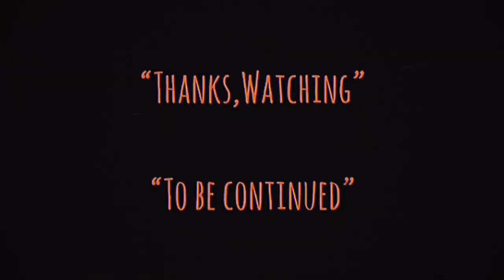| แซมมวลเอลแนะนำหนัง | อ๋องอ๋าเทวดาฝากมากวน | CURRY AND PEPPER-1990 | 咖喱辣椒 | Samuel Action MAN TH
-แสบ
-sabsamuel
-sabsamuelkhamphiman

อ๋องอ๋าเทวดาฝากมากวน
พ.ศ. 2533/1990
ภาพยนตร์แนว ‧ ตลก/แอ๊กชั่น/สืบสวน
อ๋องอ๋าเทวดาฝากมากวน-Curry and Pepper เป็นหนังแอ็คชั่นคอมเมดี้ฮ่องกงกำกับโดยแบล็กกี้โคและนำแสดงโดย Jacky Cheung และ Stephen Chow ภาพยนตร์เรื่องนี้เป็นภาพยนตร์เรื่องที่สองของ Cheung และ Chow หลังจากภาพยนตร์เรื่อง 1988, Faithfully Yours วิกิพีเดีย (ภาษาอังกฤษ)
คำอธิบายCurry and Pepper is a 1990 Hong Kong action comedy film directed by Blackie Ko and starring Jacky Cheung and Stephen Chow. This film is Cheung and Chow's second film collaboration after the 1988 film, Faithfully Yours.
ฉายครั้งแรก: 24 พฤษภาคม 2533
ผู้กำกับ: แบล็คกี้ โค
การถ่ายภาพยนตร์: หลิว เหว่ยเฉียง
บทภาพยนตร์: เจมส์ เหยือน
ประพันธ์ดนตรีโดย: ริชาร์ด หลัว

Plot-
Curry and Pepper are two CID detectives that do not take their jobs seriously. When newspaper reporter Joey Law decides to film a documentary about daily police life, she chooses to film Curry and Pepper. As Curry and Pepper fight for Joey's affection, their friendship is seriously jeopardized. Eventually, the two reconcile and work together to take down a vicious hit man named Abalone.

Traditional
咖喱辣椒
Simplified
咖喱辣椒
Mandarin
Gālí Làjiāo
Cantonese
Gaa3 Lei1 Laat6 Ziu1
Directed by
Blackie Ko
Produced by
Peter Chan
Written by
James Yuen
Starring
Jacky Cheung
Stephen Chow
Ann Bridgewater
Eric Tsang
Richard Lo
Cinematography
Andrew Lau
Edited by
Chan Kei-hop
Production
company
Movie Impact
Distributed by
Newport Entertainment
Release date
24 May 1990
Running time
96 minutes
Country
Hong Kong
Language
Cantonese
Box office
HK$15,777,856